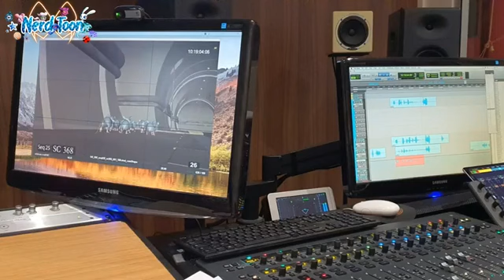NOVO SPOILER DO EPISÓDIO ILUSÃO! MR. RATO ESTÁ VINDO AÍ?! 👀🐀| MIRACULOUS UPDATE #01 | ⋆ Nerd Toon ⋆